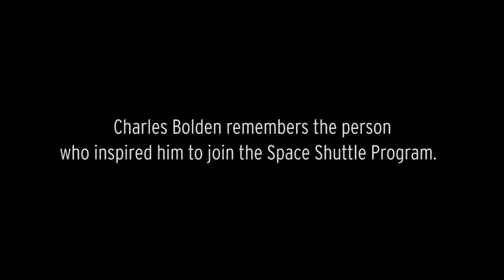Oral History Project: Charles Bolden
The Intrepid Sea, Air and Space Museum launched an Oral History Project in May 2013, with the goal of collecting the stories of those who served on board the historic aircraft carrier Intrepid from 1943 to 1974. In this clip, NASA Administrator Charles Bolden remembers the person who inspired him to join the Space Shuttle Program.